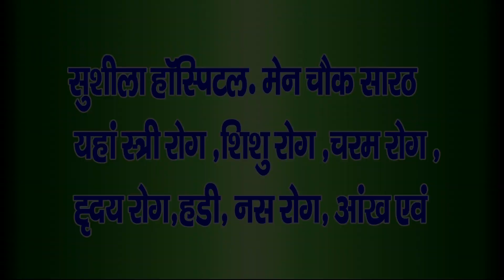साइबर पुलिस का छापा 10 साइबर अपराधी गिरफ्तार,13 मोबाइल 21 सिम कार्ड एवं एटीएम कार्ड बरामद